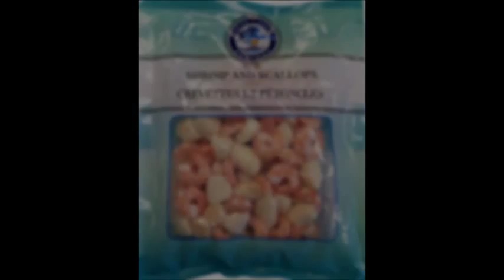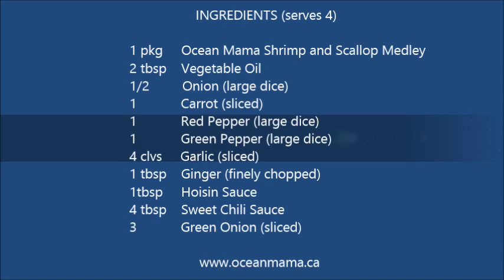Shrimp and Scallop Stir Fry Recipe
Our chefs recipe for an easy stir fry using our newest product, Shrimp and Scallop Medley.